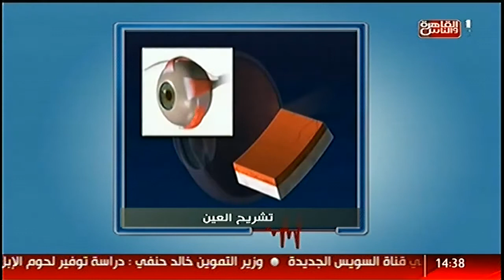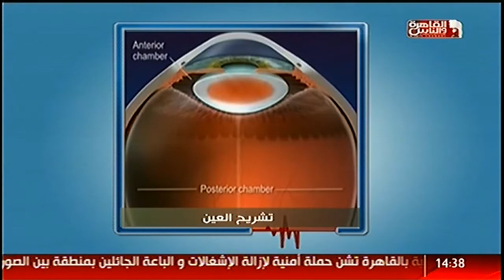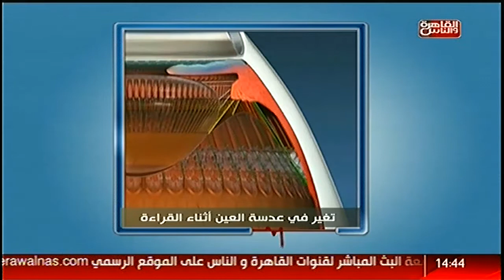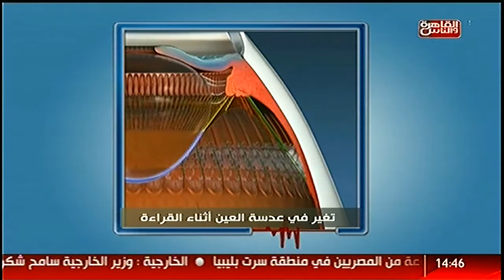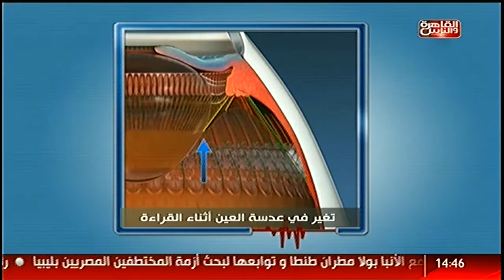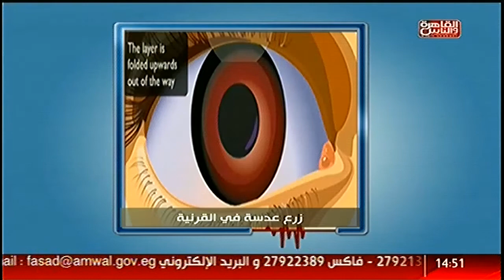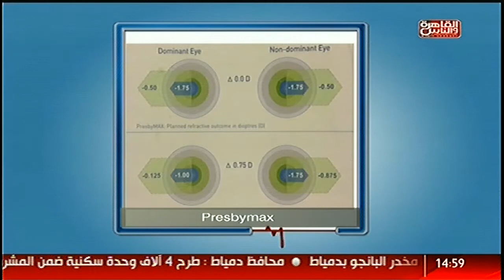القاهرة_والناس | د .طارق بدوي ..نظارة القراءة وجراحات العيون مع أيمن رشوان في